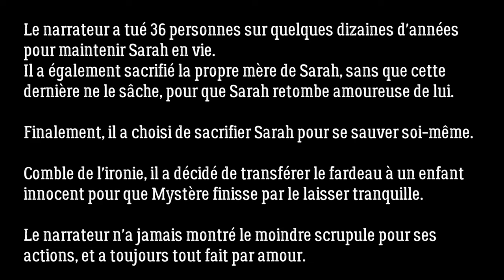Creepypasta FR - Mystère (L'INTÉGRALE) (conte psychologique / horreur)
😱 Faisons-Nous Peur 😨

Série Creepypasta
« Mystère »

🔍 Catégorie ➡  Série Creepypasta, Horreur, Conte horrifique et psychologique
🗣️ Conteurs ➡  La Ruse, J., C.